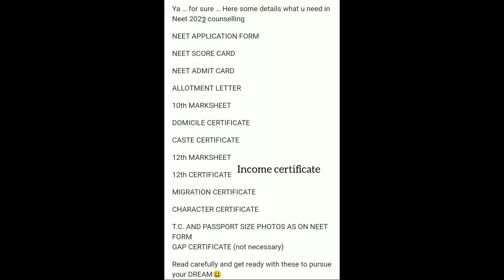essential documents required for neet 2022 counselling